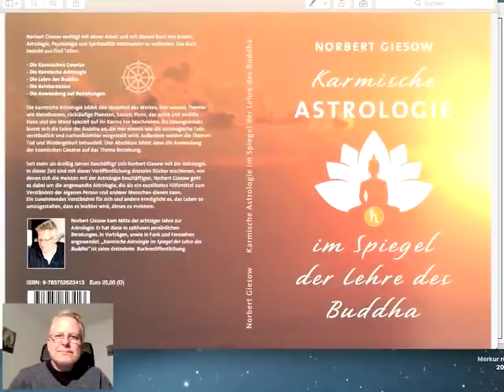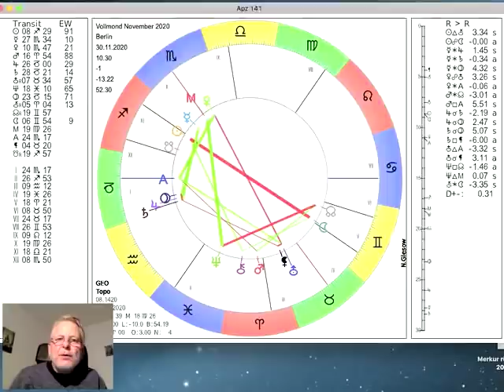Tageshoroskop Donnerstag 26. November 2020 "Vollmond Zwilling"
und präsentieren das Tages-Horoskop vom 26. November 2020 interpretiert vom Astrologen Norbert Giesow (Tel.0431-94688). Heute ist das Trigon der Sonne im Schützen zum Chiron im Widder perfekt (22.52Uhr). Merkur macht ein Sextil zum Pluto, Venus läuft in die Opposition zum Uranus (exakt am Freitag). Der Mond läuft durch den Widder und wechselt am Freitag um 4.43Uhr in den Stier. Am Montag ist dann Vollmond im Zwilling, mehr dazu im Video...

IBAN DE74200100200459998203